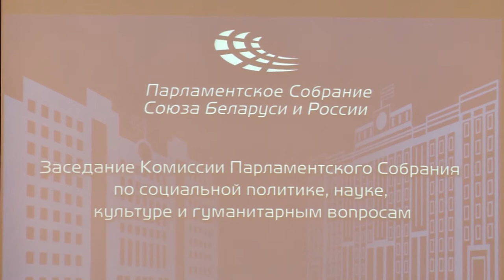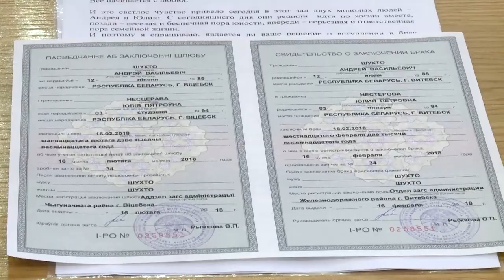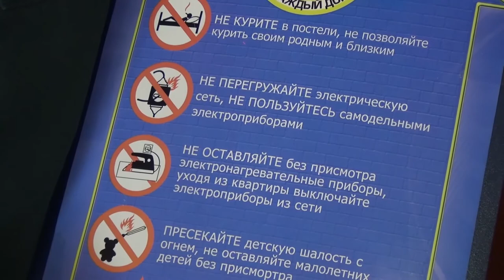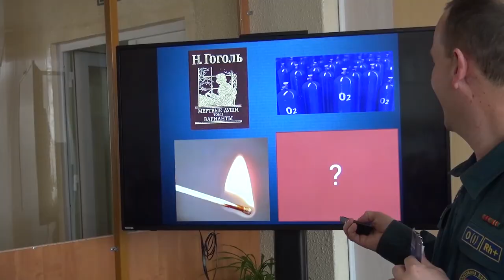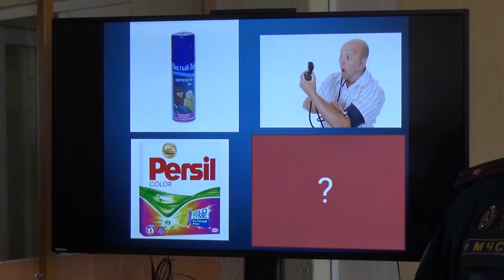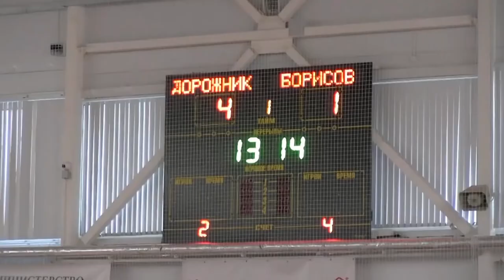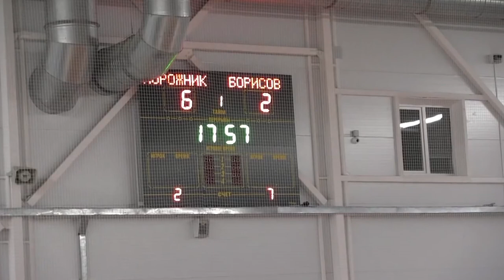Новости 21 02 18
В Витебске состоялось заседание Комиссии Парламентского Собрания Союза Беларуси и России по социальной политике, науке, культуре и гуманитарным вопросам. Депутаты двух стран обсудили перспективы расширения белорусско-российского сотрудничества в области культуры. Также наметили планы по дальнейшей реализации совместных проектов в Союзном государстве.

   В Витебске торжественно открыли ЗАГС администрации Железнодорожного района. Само здание по адресу улица Средненабережная, дом 7 — памятник архитектуры конца девятнадцатого — начала двадцатого веков. Его реконструкция началась еще в 2011-м. В марте же прошлого года окончательно определили, что именно будет располагаться на месте старого особняка.
   Перерезал красную ленточку глава администрации Железнодорожного района Юрий ПанфИлов. Подробно он рассказал присутствующим об истории создания нового загса. Чтобы восстановить само здание, затратили 668 тысяч рублей. Подрядчиком выступила строительная компания “ПрофНК”. После проведенных работ значительно преобразился внешний вид этого памятника городской архитектуры. Появились мансардный этаж, пристройка из технических помещений, подсветка и система видеонаблюдения. Рядом разместили парковку на 8 мест.
   Сразу же после церемонии открытия, здесь провели первую церемонию бракосочетания. Молодоженами стали воспитатель детского сада Юлия НЕстерова и строитель Андрей ШухтО. Специально для них играла живая музыка, прозвучал марш Мендельсона.

   Как мы сообщали, в феврале введен в эксплуатацию новый корпус больницы имени Семашко. Там созданы все условия для работы медперсонала и пребывания больных. И оснащение по последнему слову техники.

Госавтоинспекция Витебской области улучшает организацию движения. Жители региона могут высказывать свои идеи по повышению безопасности на дорогах. Повреждение, неправильная установка или отсутствие дорожных знаков, изменение разметки — каждое замечание и предложение будет рассмотрено.

   На территории Оршанского района завершился второй этап республиканской акции «Безопасность – в каждый дом!». На этот раз профилактические мероприятия коснулись средних специальных учебных заведений. Наша съемочная группа и сотрудники Оршанского ГРОЧС посетили Оршанский филиал «Витебского государственного университета им Петра Машерова».

   В рамках 19-го тура национального первенства страны наша команда «Борисов-900»  сыграла в гостях с минским "Дорожником". Чем закончился очередной очный поединок, расскажут наши коллеги из Борисова.